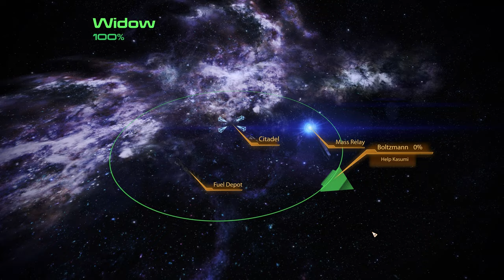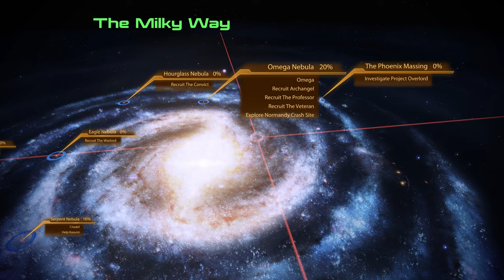Mass Effect 2 Legendary Edition Modded gameplay ( PC 4k / 60 fps) Episode 2 - No Commentary